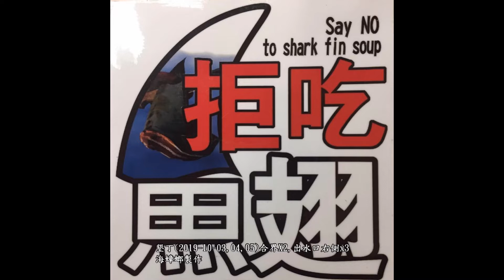墾丁2019 10 03,04,05合界X2,出水口右側x3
音樂來源:Jason Piano流行鋼琴音樂
訂閱以下頻道可欣賞更多好聽的鋼琴音樂